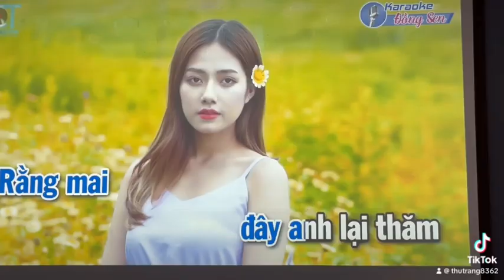[Máy Chiếu Phim] Infocus In3124 đẳng cấp độ sáng cao phù hợp xem phim bóng đá karaoke | Maychieucu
Cty Máy chiếu VNPC HCM   (Địa chỉ: 73/4 Tân Sơn Nhì, Phường Tân Sơn Nhì, Quận Tân Phú, Tp.HCM)  ĐT/Zalo: 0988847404 Ms Hồng / 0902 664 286 (Mr San)